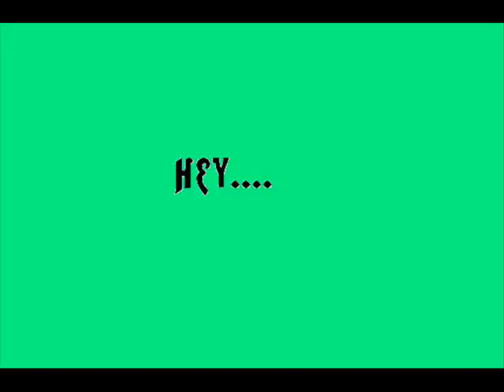Avatar Hell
An AMV made with avatars!